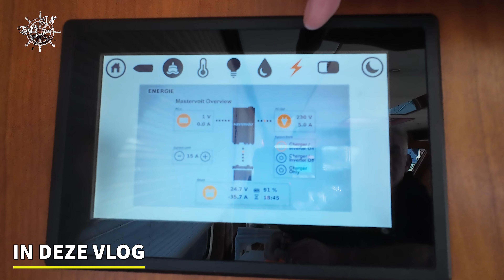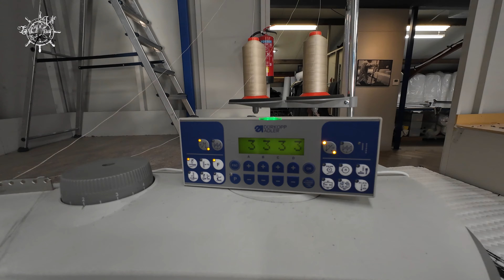WE INSTALLEREN EEN Yacht Control System EP 266 YACHT CHANNEL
Diana gaat langs bij Dream Well in Werkendam om te kijken hoe de bekleding voor de bank wordt gemaakt.
Het hele verloop van het maken wordt uitgelegd en een paar dagen later brengen Marcel en Ruud de mooie banken aan boord van de nieuwe Enjoy Life.
Bij terugkomst aan boord is Hans het computersysteem van het schip aan het programmeren.
Erik laat zien hoe je een televisie ophangt.

00:00 intro
01:16 kanaal trailer
01:40 Dream Well
14:26 computer programma
18:17 Marco en Bianca aan boord
20:29 buiten verlichting
23:38 uitleg programma
26:08 tv ophangen
29:41 bank terug

License Owner - Erik Kardas 26 Sept 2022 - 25 Sept 2024 License Number - cE36aH Company - Enjoy Life

Wil je Luxe overnachten in Dordrecht ? kom naar onze B&B

Music Pro, Artlist License
License Owner - Erik Kardas
License Number - cE36aH
26 Sept 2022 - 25 Sept 2025
Company - Enjoy Life

Wil je doneren voor nieuwe filmapparatuur .
E.Kardas NL54 INGB 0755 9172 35

🙏 BEDANKT